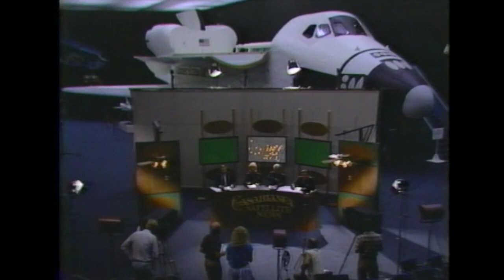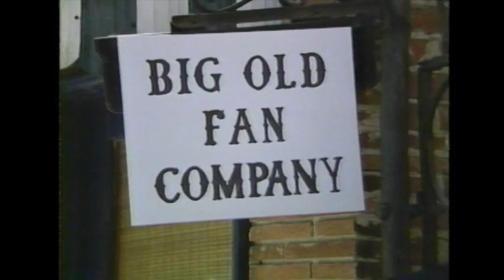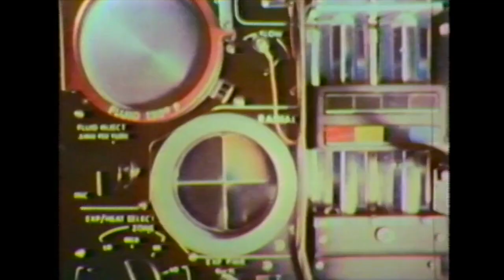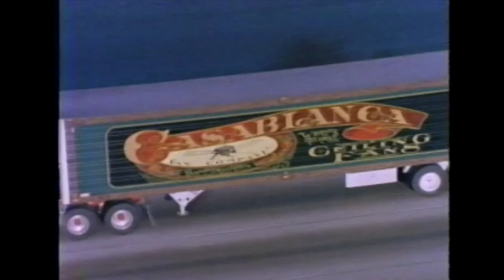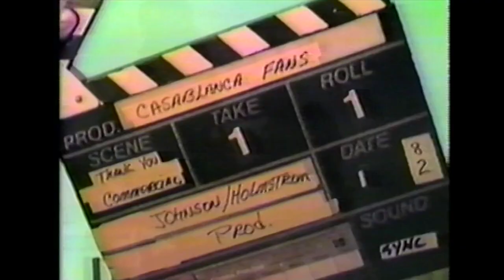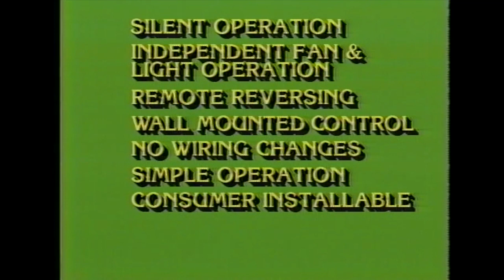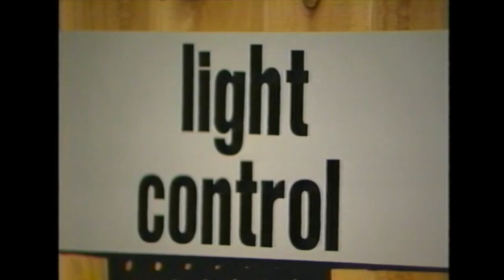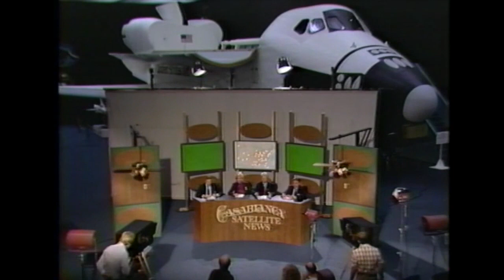Casablanca Satellite News | Live Broadcast 1983 | Inteli•Touch Launch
This is a very exciting video for me to be posting. Unfortunately it's got some copyright audio involved so there may be some ad play that is out of my control, but this needed to be on YouTube for everybody to see. This incredible hour-long video is the 1983 live satellite broadcast for the launch and introduction of Inteli•Touch. Ed Hart, who became President of Casablanca (among other positions) provided this footage to me and is featured in the broadcast. It also features the legend himself, Burton Burton, as well as then-president Max van Dordrecht among others. You can spot Tom Frampton during the "Thank You America" ad filming, as well.

More info quoted directly from Ed's correspondence: "Casablanca was the first company to use a satellite broadcast for a product introduction. We used a newly established network that Holiday Inn had set up to increase their connection to business. They called it HINet. I had read about it in a business publication. When I told Burton about it, he went nuts and brought in a couple of Hollywood friends to do the show. I wrote the scripts for Debbie (a local TV personality), Burton and myself. Max did his own. As the broadcast date approached (some portions were pre-recorded), I started to wonder what we had gotten ourselves into. But it worked. Some dealers drove over 400 miles to see the broadcast. Orders poured in. We were the first to use HINet….but I am not sure anyone else ever did! It takes some chutzpah to even consider such a thing…but it fit our company personality quite well."

Add me on Snapchat: vfandm